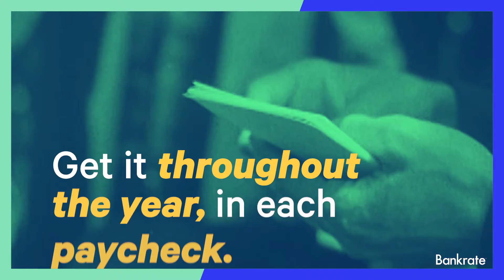Do You Really Want a Large Tax Refund?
Tax refunds can be tricky. Greg McBride explains why bigger isn't always better.